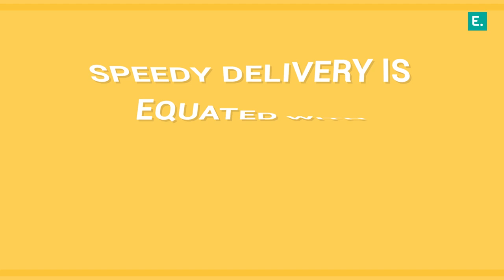Edgistify | Same Day Delivery | Warehousing & Fulfillment | PAN India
Meeting customers’ delivery-speed expectations is burdensome. Surpassing customer expectations is the business equivalent of running an Olympic marathon it takes a lot of effort but winning means lasting success for your brand.

Consumers want convenience and immediacy when ordering online. Edgistify helps you in delivering both of these promises. Our widespread fulfillment network places your product closer to your customer. Accelerate delivery with our hyper-local delivery services.